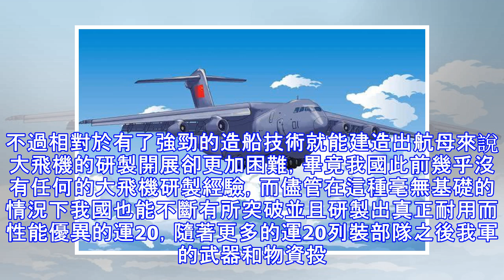美國讚歎比航母更有意義，中國大飛機項目讓世界為之傾嘆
美國讚歎比航母更有意義，中國大飛機項目讓世界為之傾嘆一直以來我國在航母和大飛機的研製工作上都遠遠落後於美俄這種世界一流的軍工大國，不過隨著我國兩艘航母的到來以及產量越來越大的運20逐漸服役到部隊中我國在這兩項弱勢項目上已經有了相當大的改變。不過相對於有了強勁的造船技術就能建造出航母來說大飛機的研製開展卻更加困難，畢竟我國此前幾乎沒有任何的大飛機研製經驗，而儘管在這種毫無基礎的情況下我國也能不斷有所突破並且研製出真正耐用而性能優異的運20，隨著更多的運20列裝部隊之後我軍的武器和物資投送能力將有著今非昔比的改變，不僅如此廣闊的機身帶給運20還有相當大的改裝成其他用途的軍機的潛力，我們能夠根據運2...